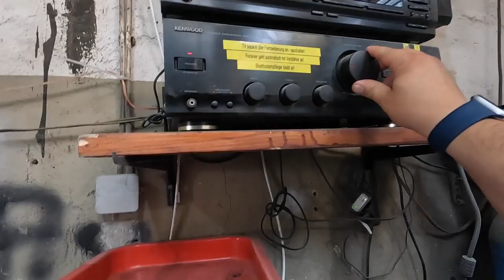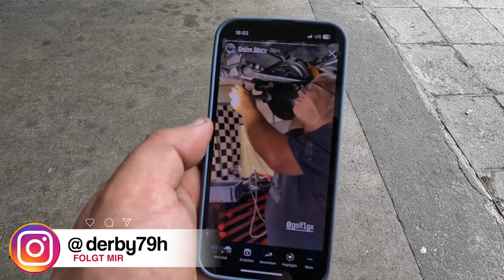THORSTEN BASTELT WIEDER AM 16VG60 CADDY RUM | HALLEN-VLOG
Das ewige Sprit-Problem an Thorsten`s Autos
Kontakt zu mir:
👉 ABO für mich
🔔 GLOCKE AN um nichts zu verpassen